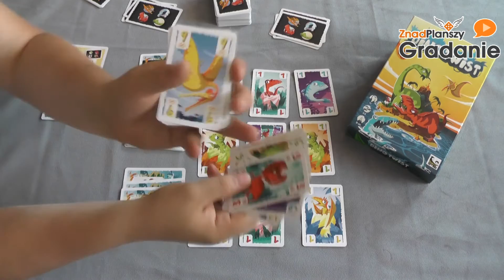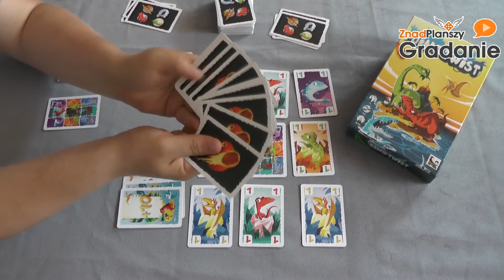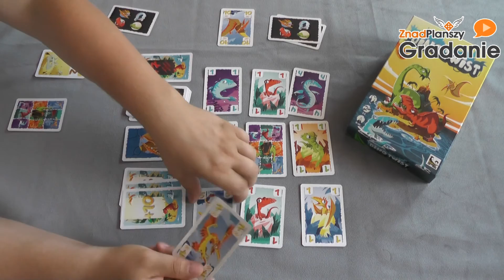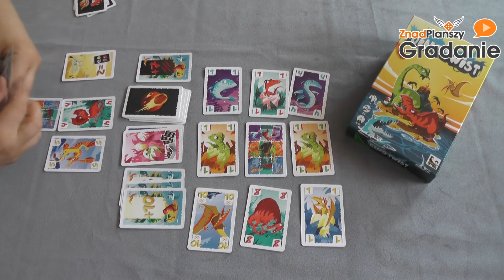Dino Twist - PREZENTACJA - Gradanie #144 - gra planszowa